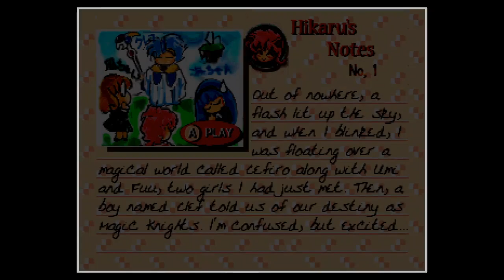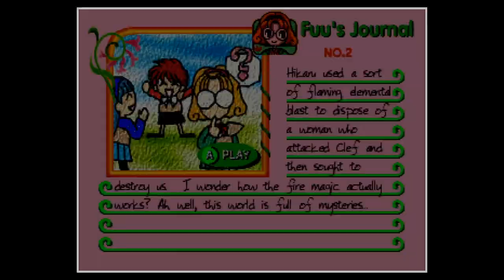[LP] Magic Knight Rayearth - 02: Dear Diary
In which we're sat down for an important lesson.